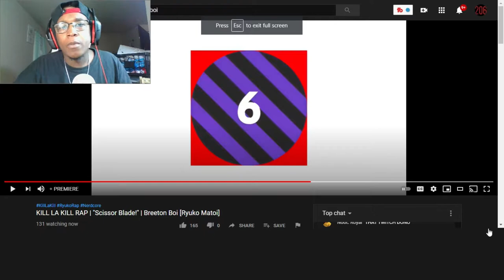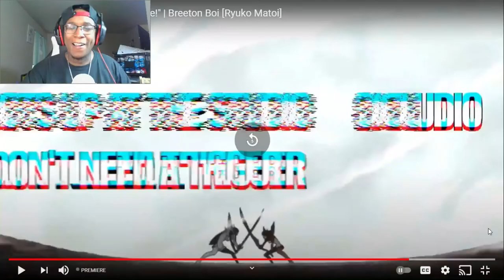[KILL LA KILL] Breeton Boi - Riyuko Matoi (Official Video)